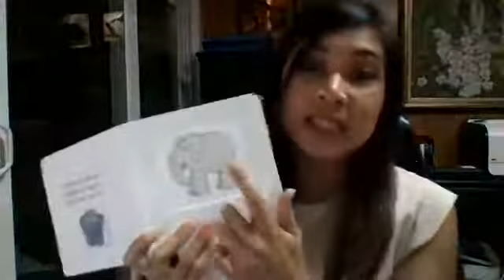4 Speech Strategies Parents Should Know with Grace Bernales, M S CCC SLP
Learn speech strategies to help you work on your little one's language development from  Grace Bernales, an expert Speech-Language Pathologist helping families increase communication with their children through play.

ParentsFirst is yet another unique channel produced by BabyFirstTV.

About ParentsFirst:
Becoming a parent is so exciting!
Holding that little one in your arms for the first time is the most amazing and emotional experience you'll ever have! Your life will never be the same again.
Aside from all the joy, your new-found responsibility might be weighing on you. You may have questions about you, too.
Parents First  is here to to help answer these questions and more. Tune-in for parenting tips and tricks to make the lives of you, and your child, a little easier!